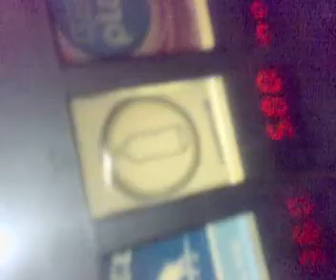verzega boys a latina piazza del popolo